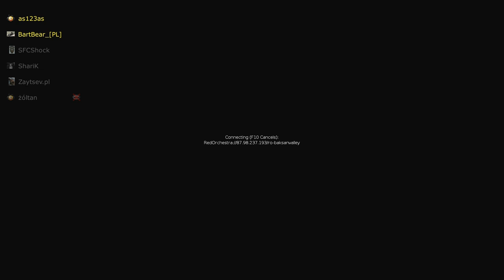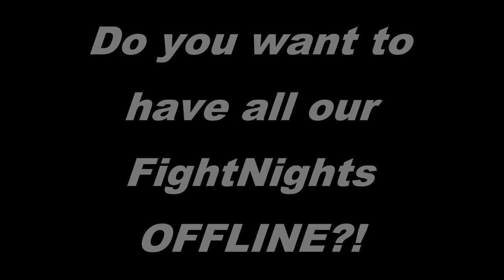RO PL Ostfront FightNight (2012.04.01)